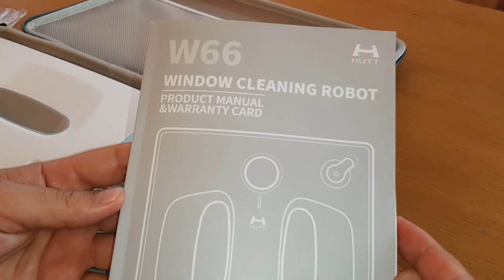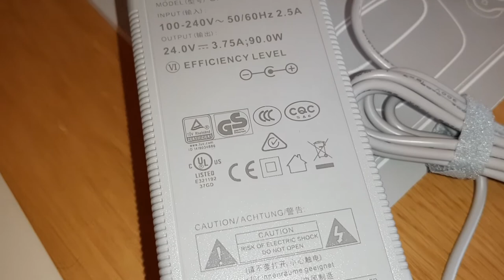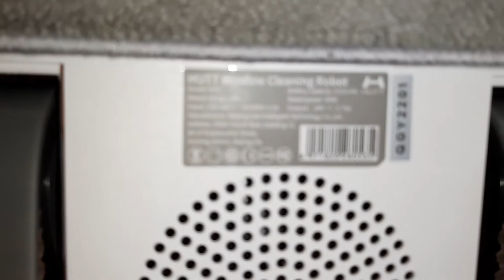Unboxing Xiaomi Hutt W66 Window Robot